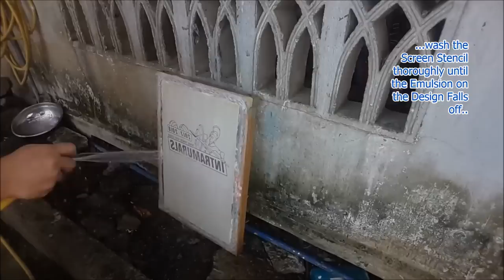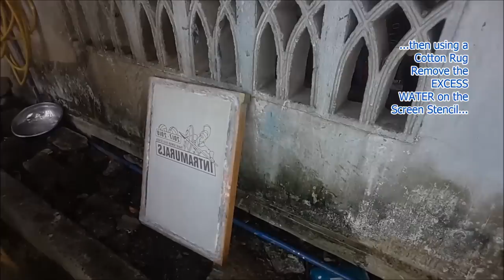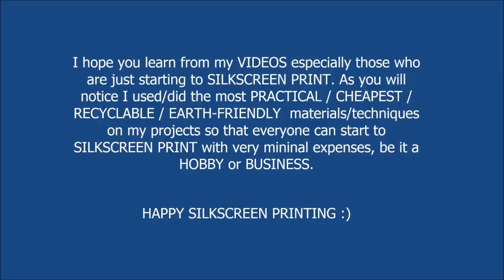Screen Printing: A Step by Step guide in Printing...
Basic T-shirt Printing - Guide and Technique